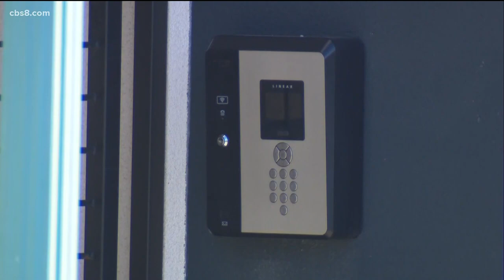San Diego Assemblywoman Lorena Gonzalez announces ‘Housing for All’ plan